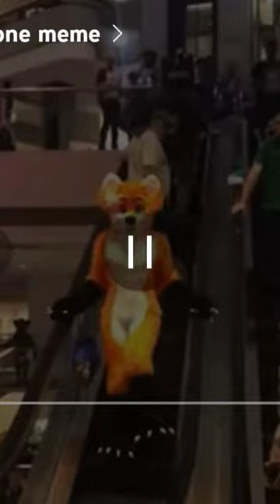STOP ALTER HUMAN HATE!!!